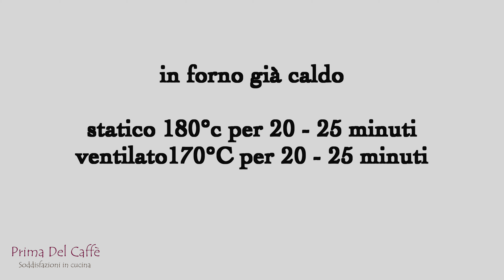ricetta BISCOTTI AL CAFFÈ senza uova e senza burro BISCOTTI LEGGERI e profumati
Biscotti al caffè facilissimi e light con un riconoscibile aroma di caffè che rimarrà tale anche dopo diversi giorni. Si preparano senza uova, senza burro e non servono ne stampini ne mattarello.
🇮🇹  INGREDIENTI per 50 biscotti
150 ml di caffè
1 cucchiaino di caffè solubile
500 gr di farina
150 gr di zucchero integrale o zucchero di canna
8 gr di lievito per dolci
1 bustina di vanillina
150 ml di olio

🇬🇧  INGREDIENTS for 50 biscuits
150 ml of coffee
1 teaspoon of soluble coffee
500 gr of flour
150 gr of brown sugar
8 gr of baking powdered
vanilla essence
150 ml of oil
sugar cane

🔹 VISITA il mio Blog per leggere e stampare le ricette

🔹 Tutti i video di Prima del Caffè Soddisfazioni in cucina